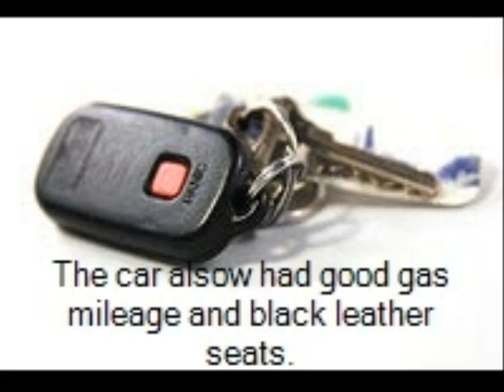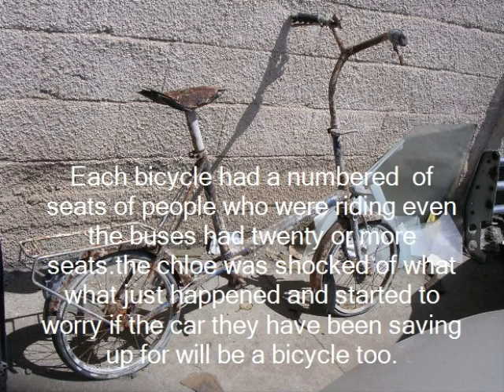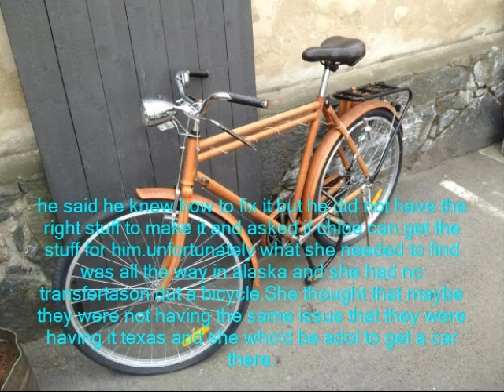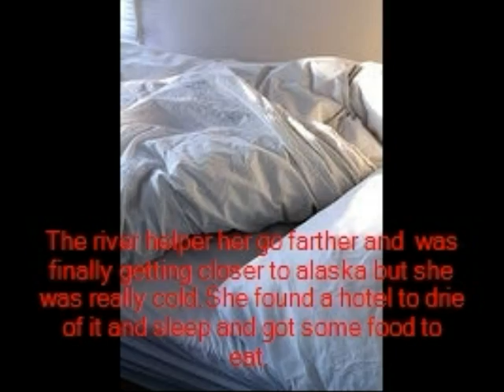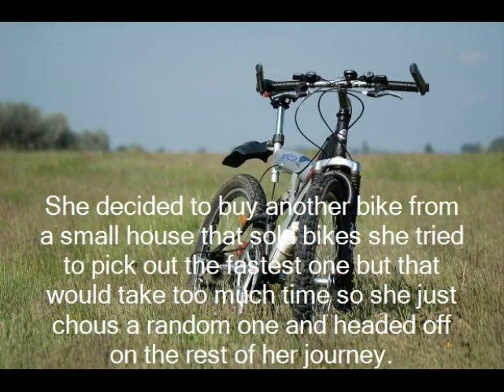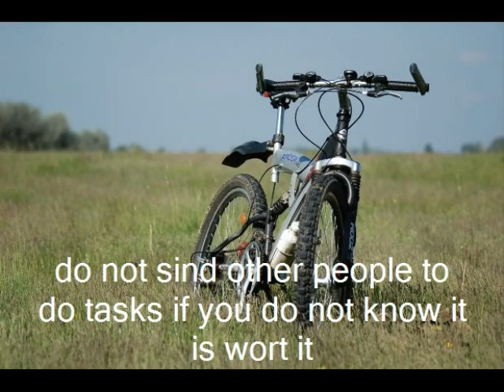bicycle mayhem (Anna Doran per 8)